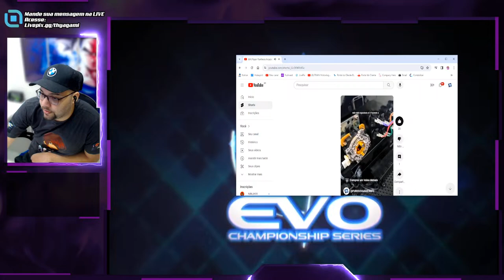KOF XIII Tokido vs XiaoHai - REACT - Voltamos!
Lives 2024